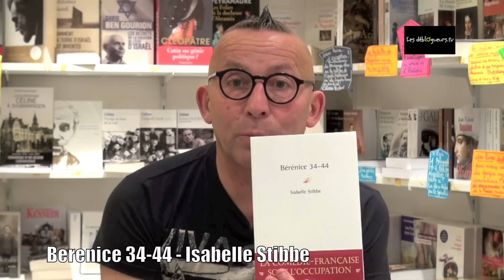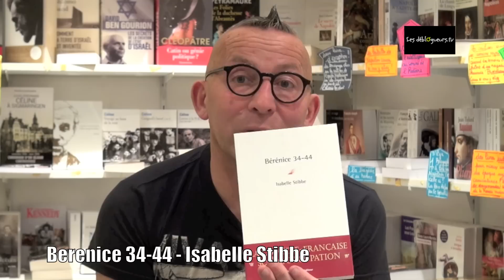La chronique de Gérard Collard - Berenice 34-44